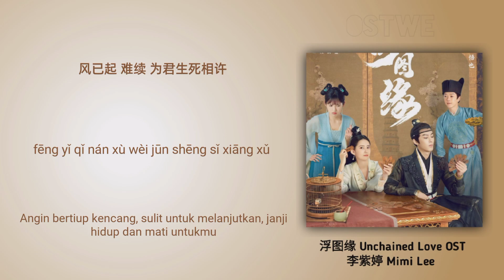风已起 ( Rising Wind ) - 李紫婷 Mimi Lee | 浮图缘 Unchained love OST | Lyrics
Judul : 风已起 Rising Wind
Artis : 李紫婷 Mimi Lee
Drama : 浮图缘 Unchained Love

Main cast :
- Dylan Wang (Xiao Duo)
- Chen Yu Qi (Bu Yin Lou)
- Peter Ho (Murong Gao Gong/Fu Wang)
- Zeng Li (Empress Rong An)
- He Nan (Tong Yun)
- Wang Li Xin (Cao Chun Ang)
© The song and the pictures are all belongs to the rightfull owner